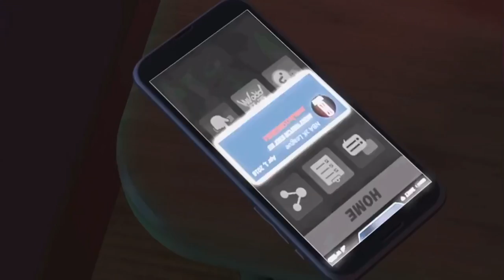NBA 2K19 trailer